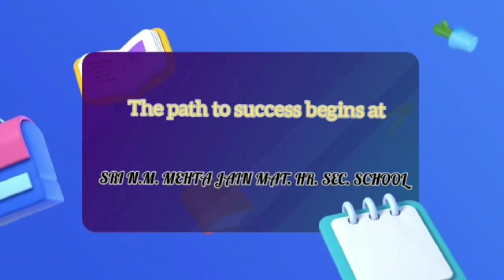paper flower craft by mehta school 6th standard kids